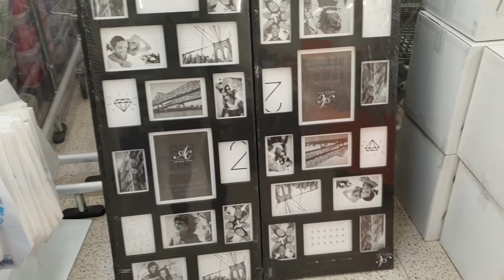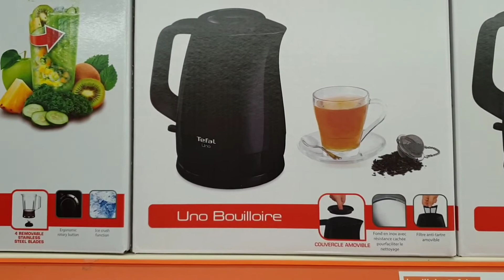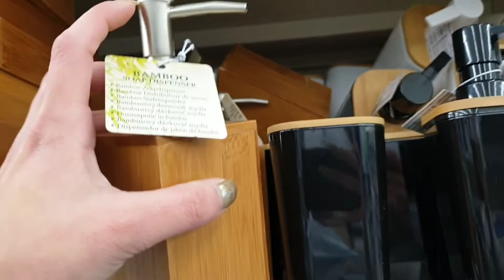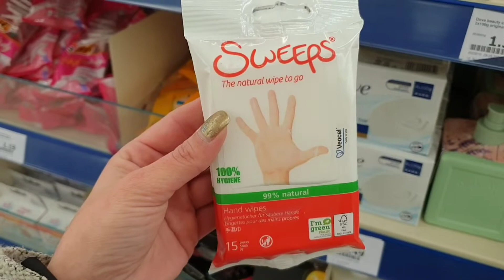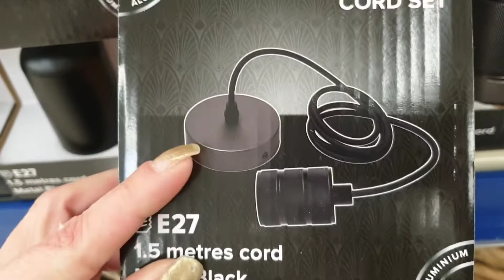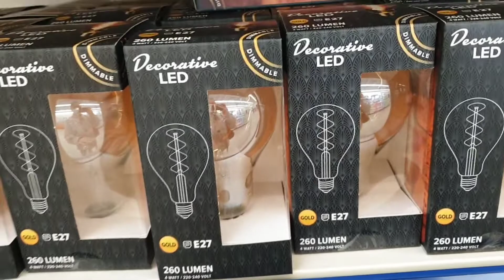ARRIVAGE ACTION 31 Décembre - 1 Janvier 2021